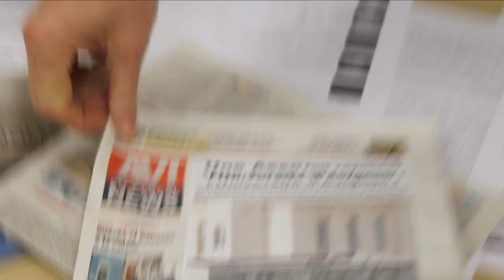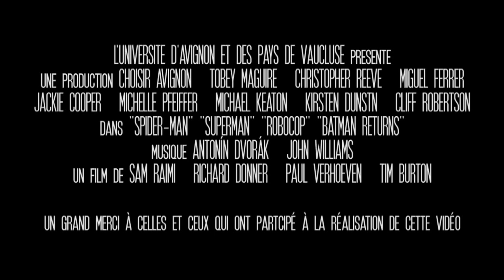Choisir Avignon pour son Université - Saison 2 (2)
L'Université d'Avignon compte une trentaine d'associations dans les domaines de l'art, de la culture, des médias, du sport ou encore des associations de filière.

Entièrement réalisée par des étudiants de l'Université d'Avignon, cette vidéo s'inscrit dans une série de clips inspirés de bandes annonces de films.

Un sujet, un genre cinématographique, voici la trame de base de la 2ème saison des vidéos de ChoisirAvignon.fr . Cette deuxième vidéo reprend des extraits de films de super-héros comme Spider-man, Superman, Robocop, Batman returns, ...

Saurez-vous les reconnaitre ?